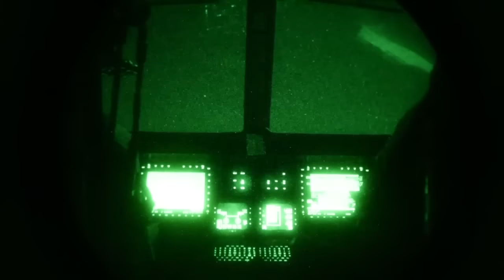WTI 1-16 - Marines Conduct Final Exercise 2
U.S. Marine Corps UH-1Y Venoms and AH-1Z Cobras assigned to Marine Aviation Weapons and Tactics Squadron One (MAWTS-1) conduct Final Exercise 2 during Weapons and Tactics Instructor course (WTI) 1-16 at, Chocolate Mountains in Yuma, AZ on Oct. 22, 2015. WTI is a seven week event hosted by MAWTS-1. MAWTS-1 provides standardized tactical training and certification of unit instructor qualifications to support Marine aviation training and readiness and assists in developing and employing aviation weapons and tactics.

U.S. Marine Corps video by LCPL Jeremy L. Laboy

USA Patriotism!